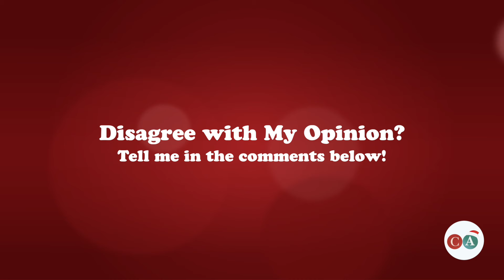Falling Like Snowflakes - One Minute Hallmark Movie Review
Is that new Hallmark Christmas film Falling Like Snowflakes worth watching? Give me 60 seconds of your time to hear my review and recap.

A photographer determined to complete her exhibit by capturing a rare photo of a 12-sided snowflake, enlists the help of a childhood friend and they go on a mission they'll never forget.

Written and Edited by the Christmas Aficionado